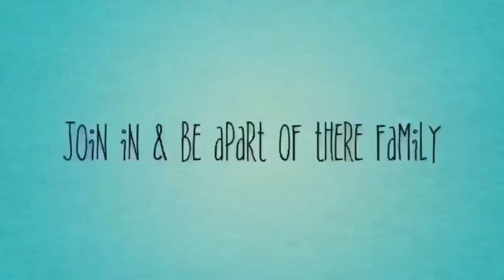LAST TO LEAVE THE BOX CHALLENGE WINS $1000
LAST TO LEAVE THE BOX CHALLENGE || Wins $1000 & BlindBags Challenge Video Competition 2020 Marshmello Family With the MelloKids Theboxchallenge Fun & Entertaining

The marshmallo family is a kid friendly entertainment marshmallo cosplay actors they are a family of marshmallos with kids age from 4 to 11 years old They’re here to give respect happiness love And family entertainment.